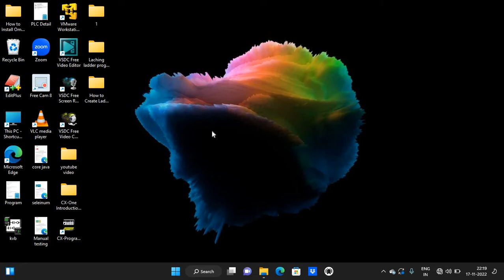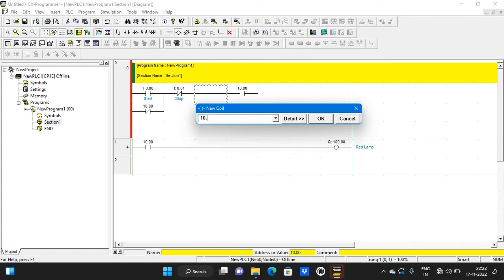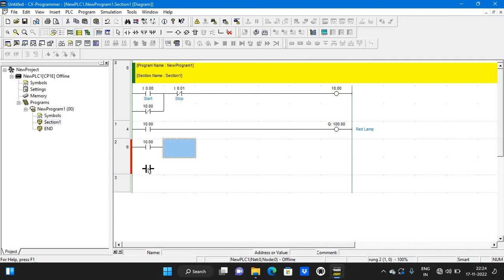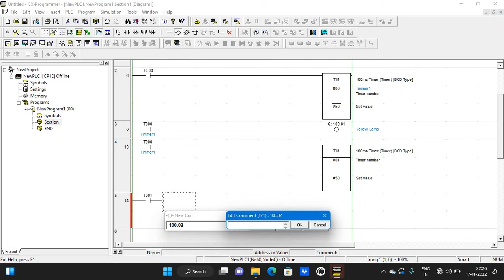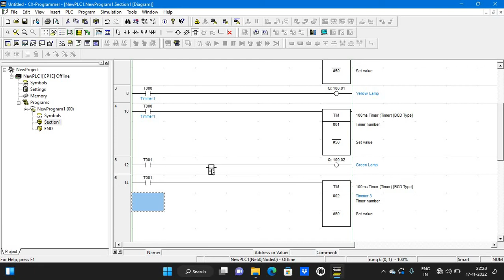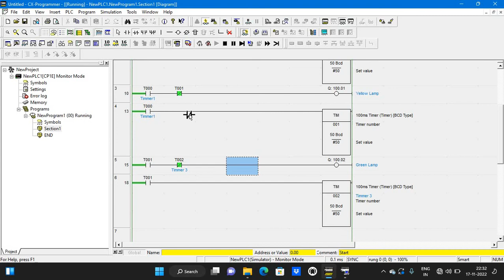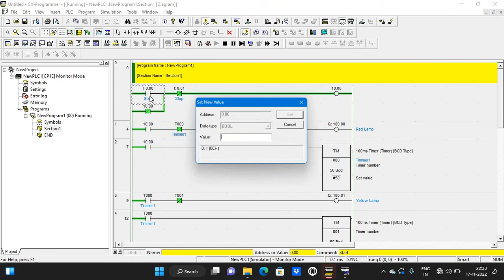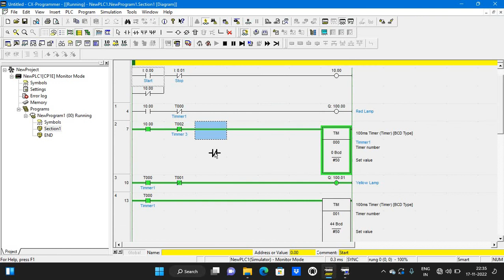How to Create Traffic Signal Red, Yellow & Green light ladder Logic in CX Programmer